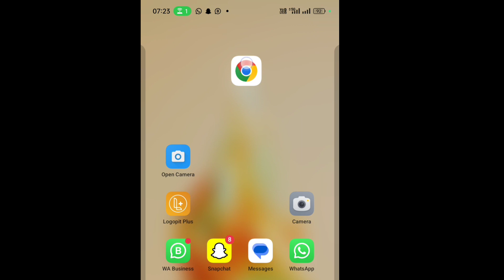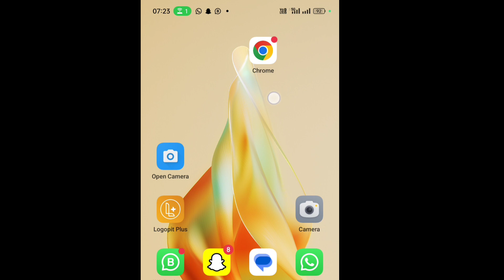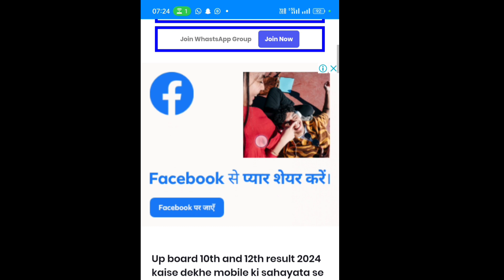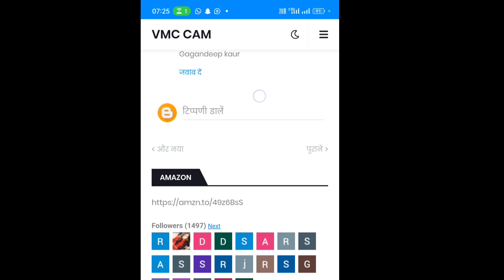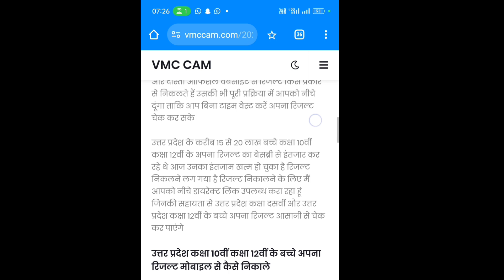Uttar Pradesh board 10th class result 2024 kaise dekhen, UP board 10th result 2024 kaise check Karen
how to check UP board 10th class result 2024, up 10th result 2024 kaise Dekhe, up 10th class result 2024 kaise check Karen, up 10th class result 2020 Kaise nikale online, up 10th result 2024 score card ke sath Kaise dekhen

UP Board Result 2024 : Students का इंतजार खत्म, आज जारी होगी होंगे UP Board के Results ! Top News

up board ka result kaise check kare 2024 class 10th | up board high school ka result check 2024 hello friends kaise hai aap sabhi loag video me hm loag baat karenge ki up board ka result mobile se kaise check kare / up board class 10th result check Your Queries 👇👇

up board result 2024 kaise dekhe | up board result 2024 kaise check kare | up board ka result Website